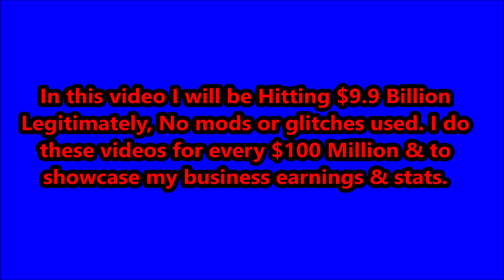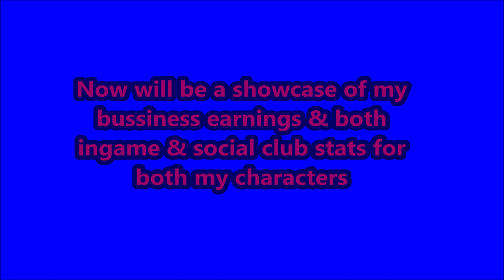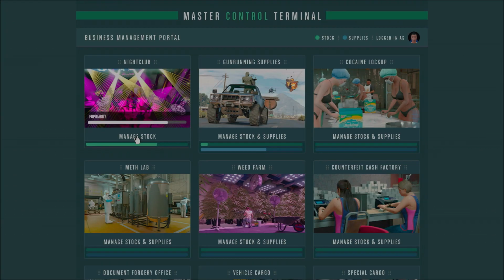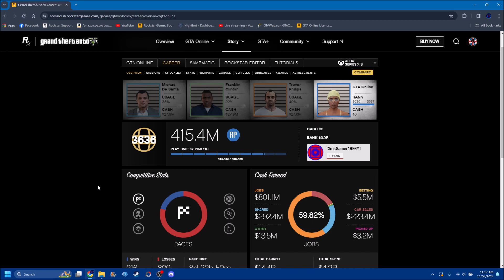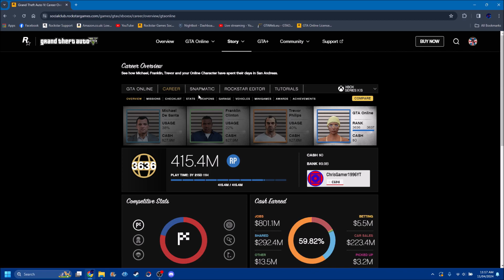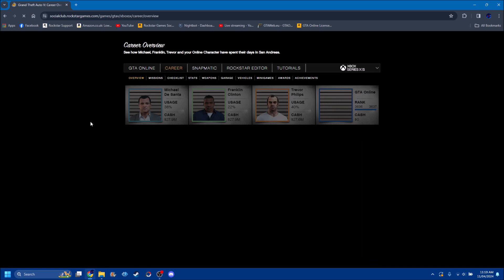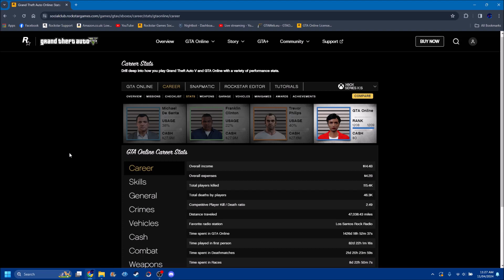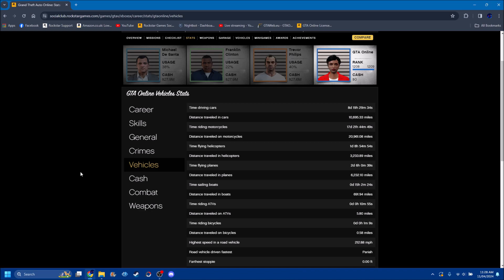GTA Online Hitting $9.9 Billion Legitimately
Hitting $9.9 Billion Legitimately in GTA Online, No mods or glitches used. I upload these kind of videos for every $100 Million & to showcase my stats & business earnings